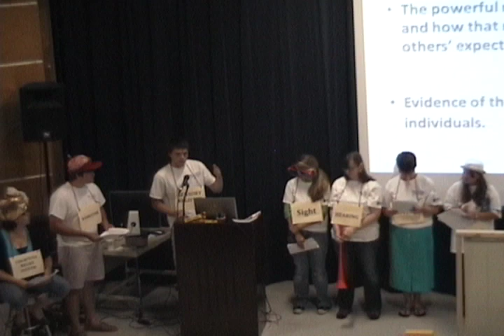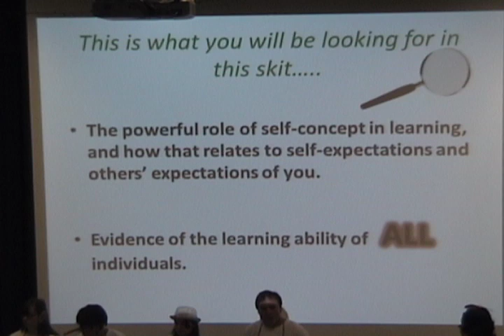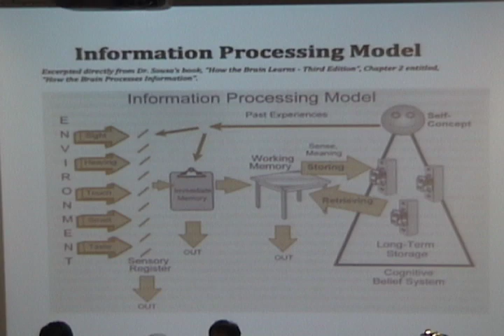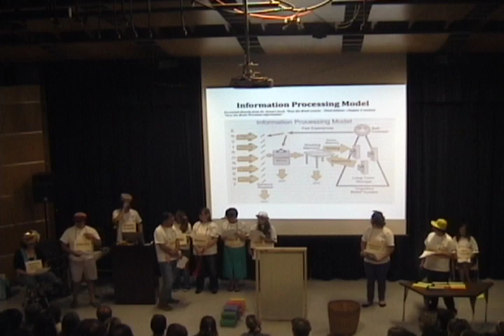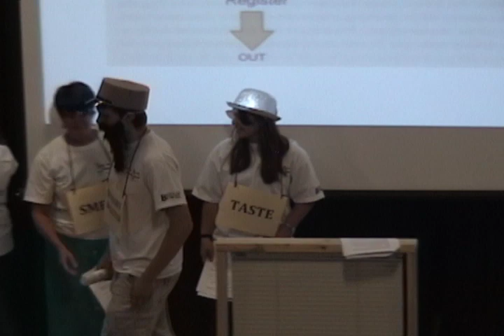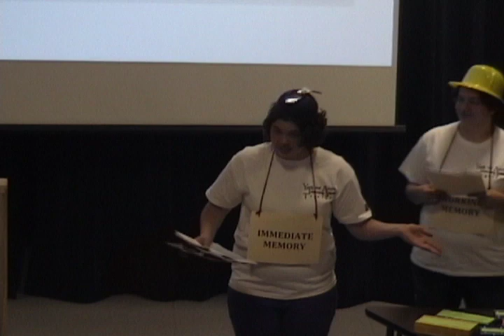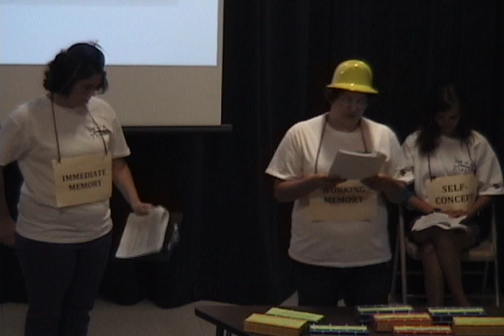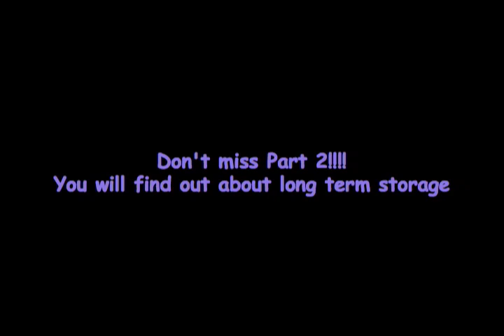This is Your Brain...on Information Skit - OSSU Part 1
The Youth and Adults Transforming Schools Together (YATST) Hazen Union and Craftsbury teams joined forces to introduce the theme of "Great Expectations" to the supervisory union faculty in the Orleans Southwest Supervisory Union (6 schools).  This session led off the third teacher in-service day of the new year.  This skit and subsequent student facilitated dialogue highlighted the neuro-psychology of how we process information, and the power of self-concept in the learning process.  It is based on Dr. David Sousa's "Information Processing Model" (Learning and the Brain, 3rd Edition).  The session brought to light the positive neurological impact of high expectations for oneself and of others, and  conversely, the negative impact of low expectations on learners.   It also reinforced the fact that ALL students are capable of learning - not just some. YATST has adopted the Henry Ford saying, "Whether you think you can, or think you can't, you are right" to reinforce our theme .The 25 minute skit was broken into two parts.  This is the opening and first half of the skit.